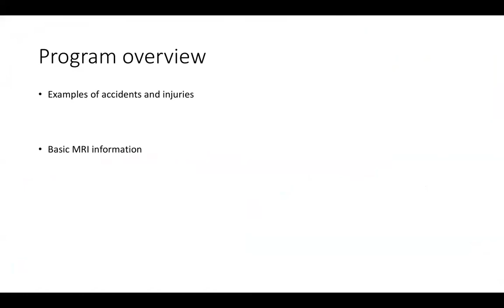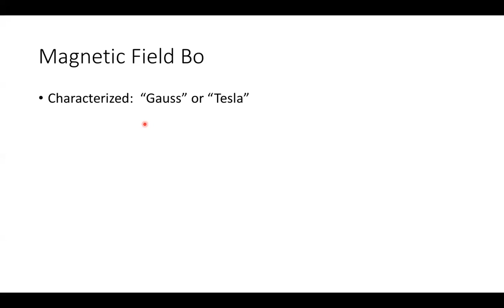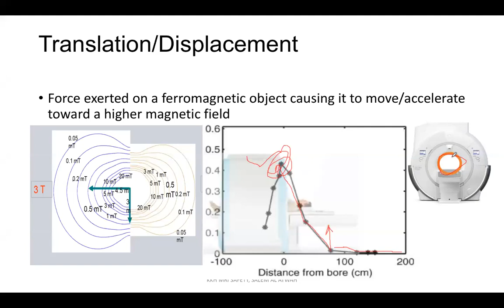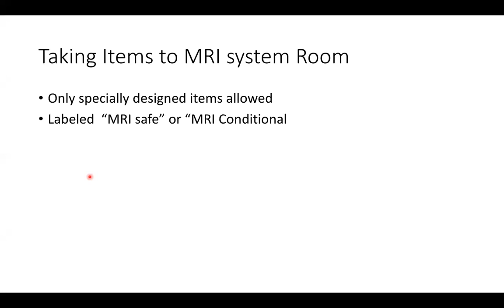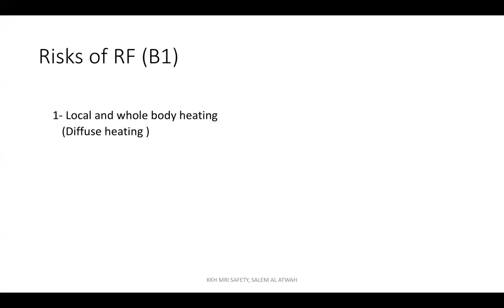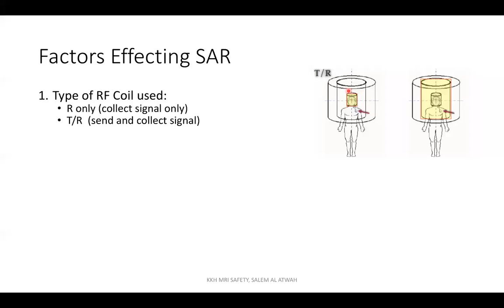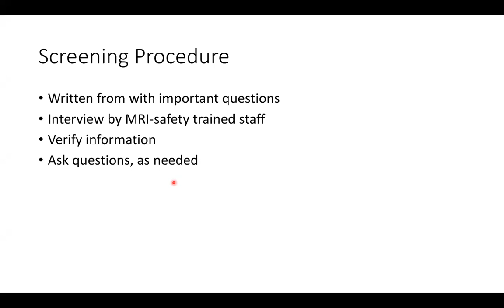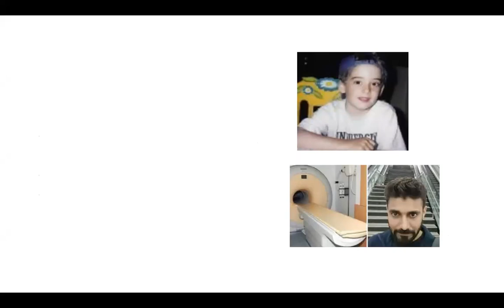MRI Safety Training for Level 2 personnel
ضمن مبادرة تعزيز السلامة في وحدات الرنين المغناطيسي
تحت شعار
رنين ـ آمن ـ فحص ـ آمن